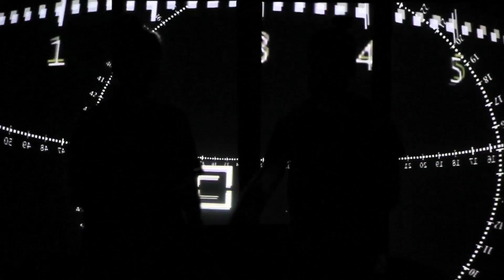001 Manuel Palenque Tatiana Heuman live performance